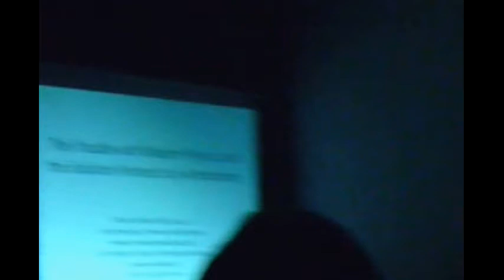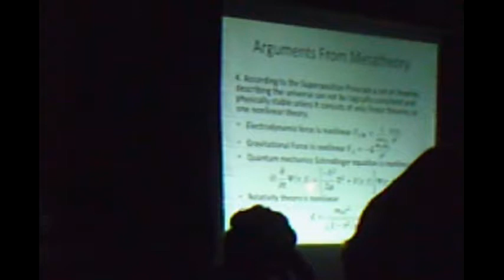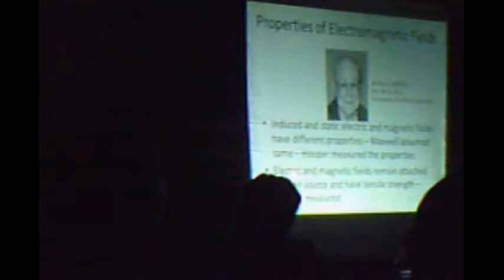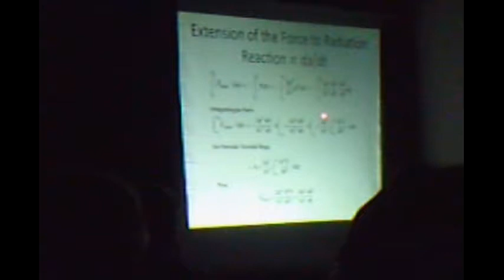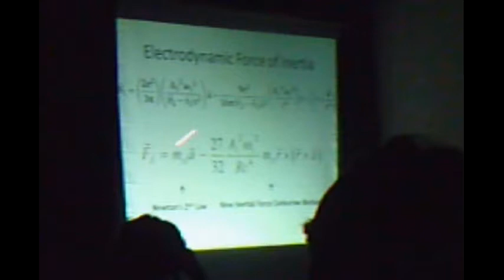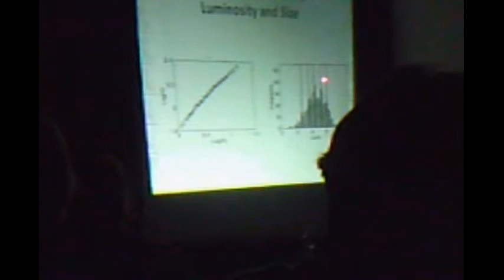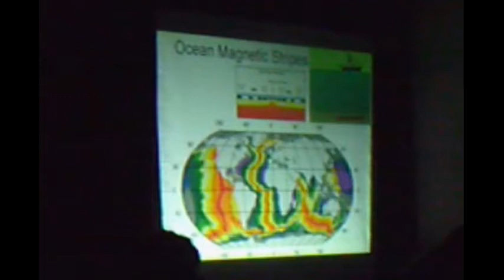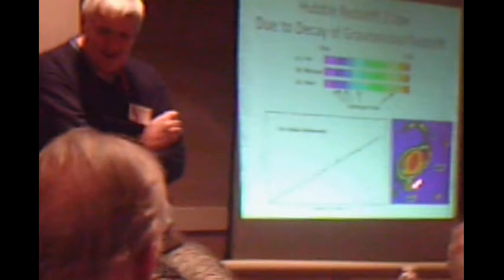The Universal Force and Field Theory Charles W (Bill) Lucas Jr 2014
Talk presented  2014
at NPA Conference